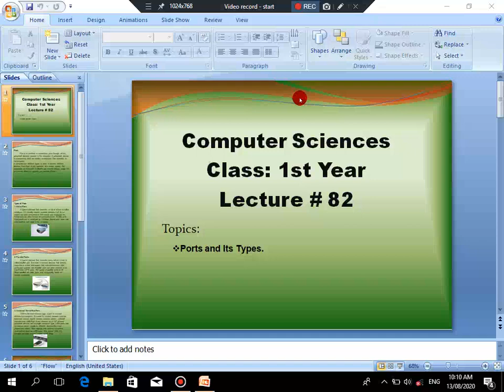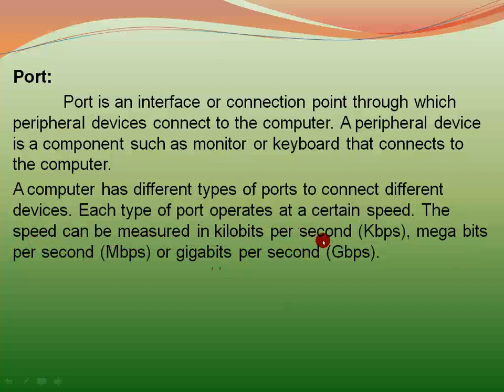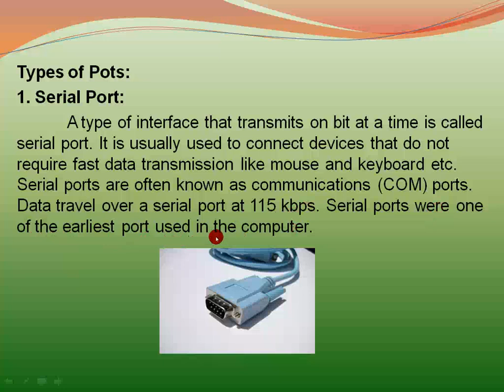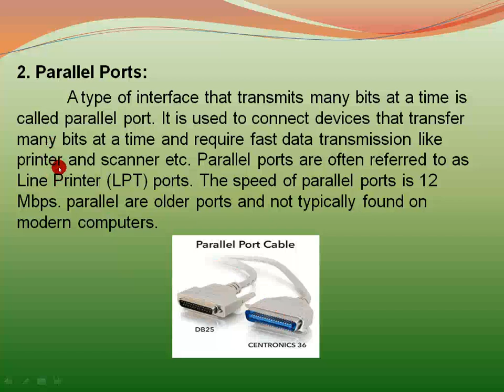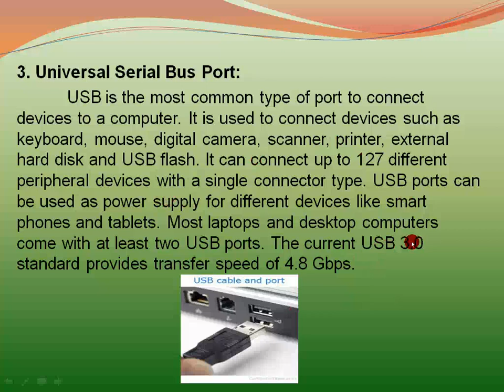Computer 1st Year Lecture#82 Types of Ports (13 08 2020)